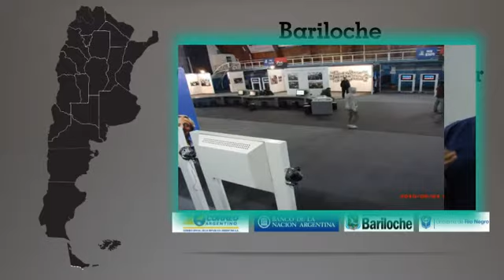Muestra_recorrido_nxt